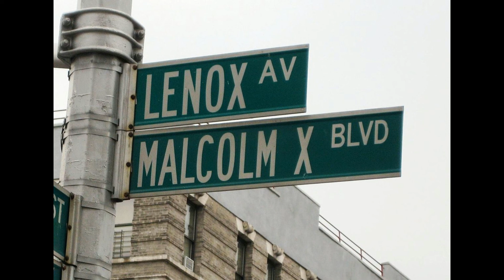Dave East x Vado Type Beat - "Lenox Ave" (Prod By Charlie Beatz)